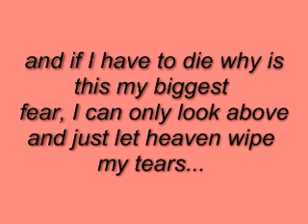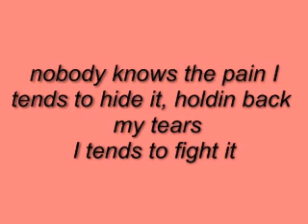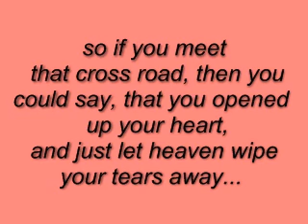My love letter to 2Pac,Aaliyah and Left eye(TLC)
R.I.P we'll always remember you